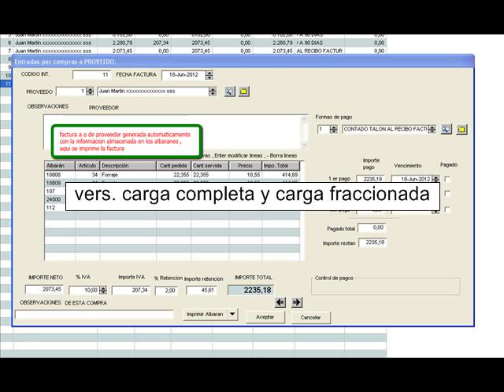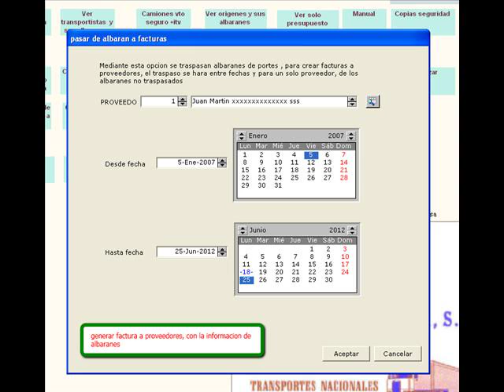programas para logistica transporte descargue gratis programas para logistica transporte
software para el sector transporte , descargue demo gratuito

El programa controla:

-Crea automaticamente una ficha diaria , con los camiones elegidos

Filtros muy sencillos y muy rapidos, al pulsar el boton derecho del ratón en las rejillas
Control diario
Facturas
Albaranes
 - Menu auxiliar de Contaplus.
-Control de nominas de choferes
- La carga y descarga del camion.
-Factura albaranes de forma selectiva
 - Origenes y destinos.
- Pago a transportistas.
- Control diario, ficha previa a albaranes
-Alarmas de vencimientos de seguros , itv , revisiones
 -Se visualizan las facturas y sus albaranes